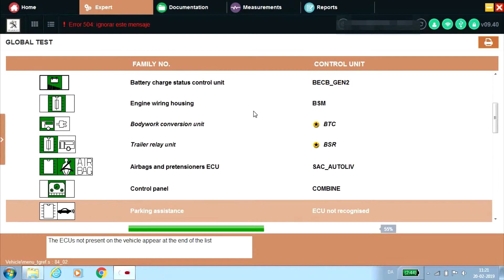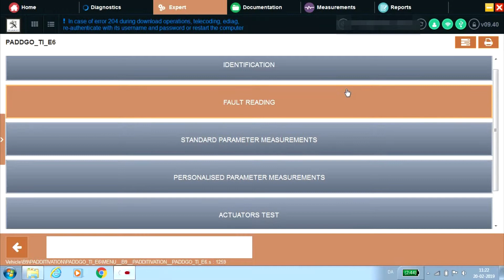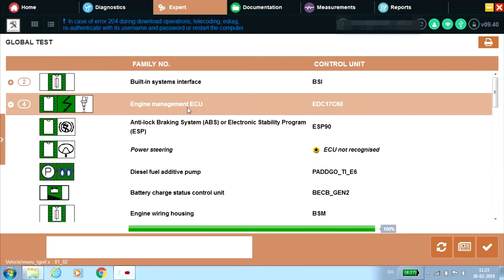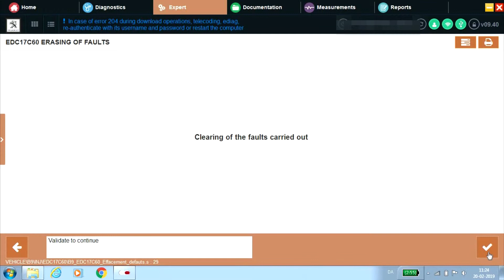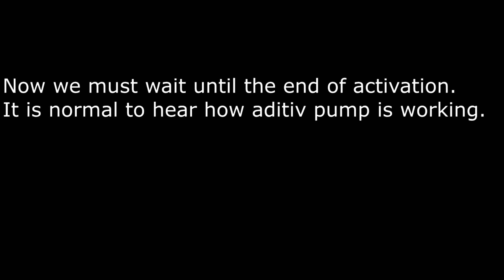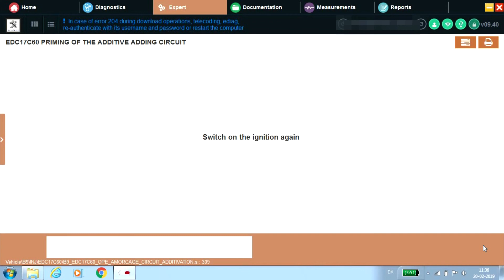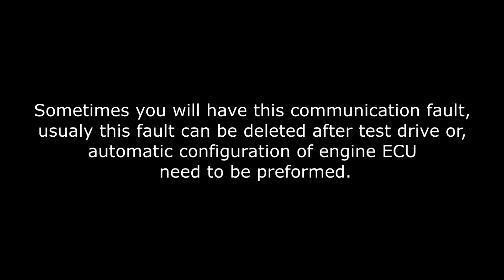Diagbox tutorial - Edc17c60 fuel tank replacement euro 6.1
In this video you can see what should be done after replacing fuel tank or aditiv tank.
This was done on Peugeot Partner 2018 1.6 hdi edc17c60 ECU.